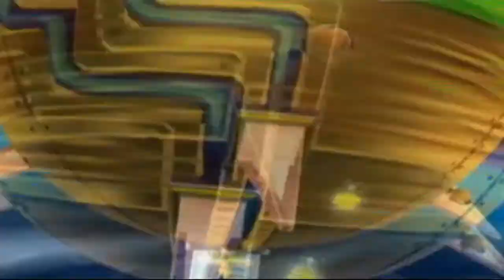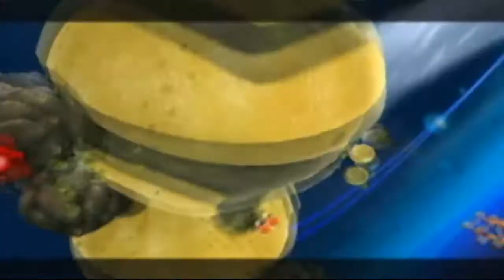Super Mario Galaxy Walkthrough [Part 2: The First Star]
To celebrate the release of Super Mario Galaxy 2, I have decided to do a 100% Mario Walkthrough of Super Mario Galaxy. Bowser has struck again. The King of the Koopas has stolen off with Peach and it is up to Mario, Luigi and Richy to rescue her from the perils of the Koopa Rape. Join Richy as he rampages through the cosmos to get all 121 Stars (For Mario) in this, the 'Super Mario Galaxy' Walkthrough. "To Mario, I'll be waiting for you at the castle on the night of the Star Festival. There's something I'd like to give you. From Peach."